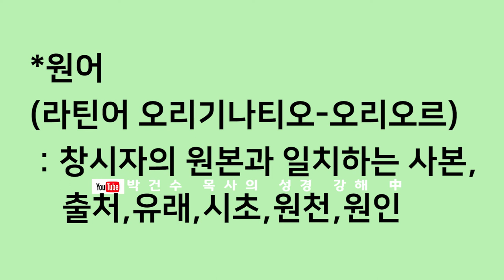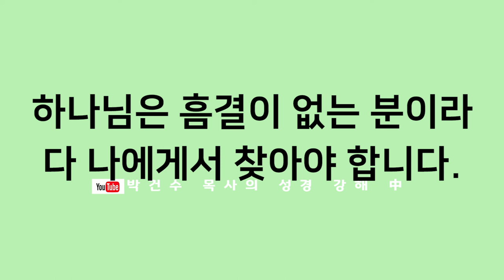[영혼의 양식! 은혜의 축복!] 박건수목사의 원어성경 강해-행복바이러스_원어1 (문법분해)